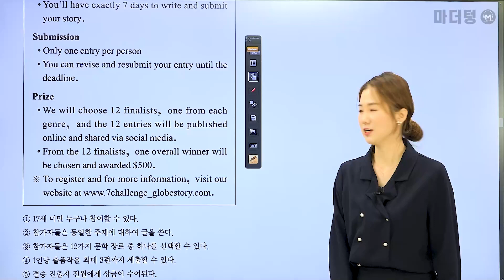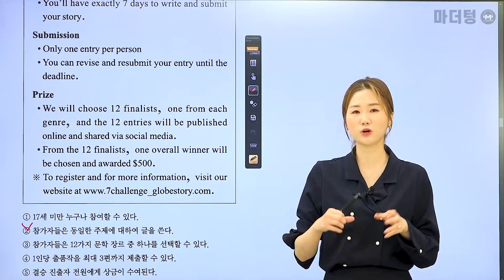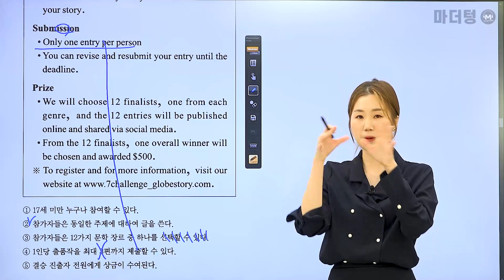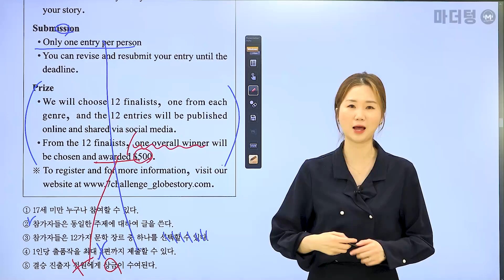마더텅 | 학평기출 고2 | 영어 독해 | 2022년 09월 28번 (해설 : 오현진 선생님)